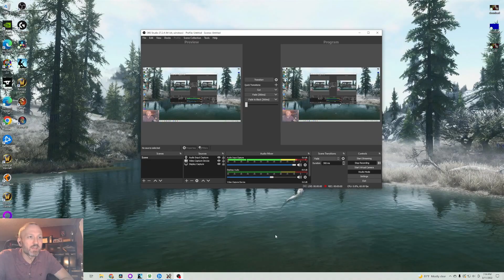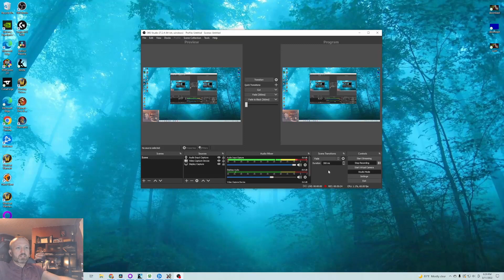Lore of Warcraft - Episode 431 - Beyond the Dark Portal The Dark Portal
Let's Play! Beyond the Dark Portal Horde Campaign level 12